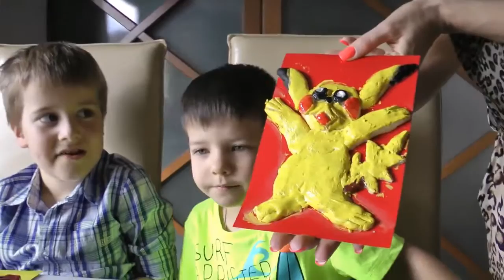ВИДЕО ДЛЯ ДЕВОЧЕК МАСТЕР КЛАСС ЛЕПИМ ПОКЕМОНОВ ИЗ СОЛЕНОГО ТЕСТА POKEMON GO Vlog for kids HD Vlad IR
ВИДЕО ДЛЯ ДЕВОЧЕК МАСТЕР КЛАСС ЛЕПИМ ПОКЕМОНОВ ИЗ СОЛЕНОГО ТЕСТА POKEMON GO Vlog for kids